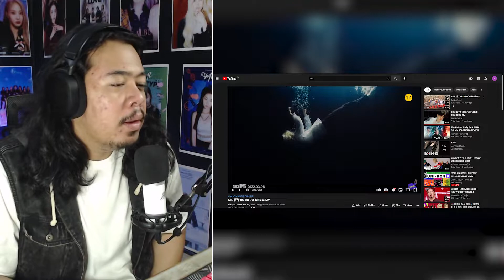TAN (탄) - "DU DU DU & LOUDER" MV | REACTION & REVIEW